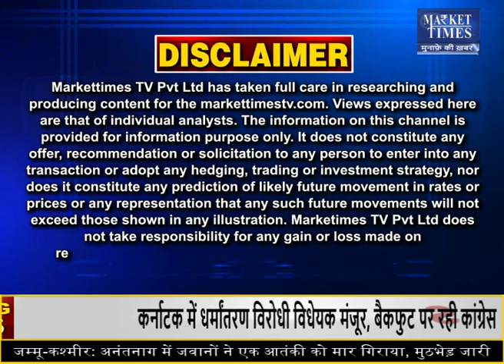वायदा में सोयाबीन हुई 6300 के पार ! Market Times TV | soyabean soyabeanprice #